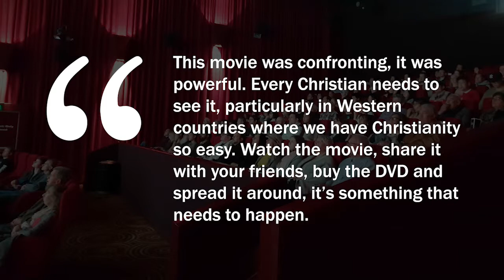Hear What People Say About 'Tortured for Christ: The Movie'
Our first Australian audience reviews the Voice of the Martyrs movie 'Tortured for Christ'.

Be inspired by love and forgiveness that conquered communist prisons!

Pastor Richard Wurmbrand, founder of Voice of the Martyrs, suffered 14 years of imprisonment and brutal torture. At the same time his wife, Sabina, was treated as a slave in a labour camp. Their only ‘crimes’ were their faith and witness for Jesus Christ.

Through it all, they loved their enemies and sought to win their torturers for Christ.

Filmed entirely on location in Romania, including in the very prison where Richard endured torture and solitary confinement, this is the cinematic retelling of one of the most powerfully inspiring and historically significant testimonies of all time.